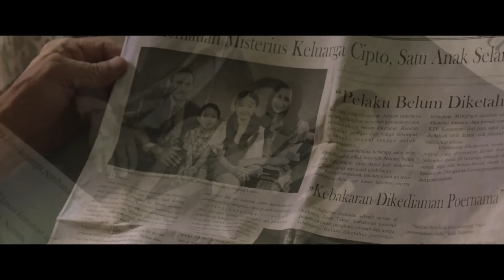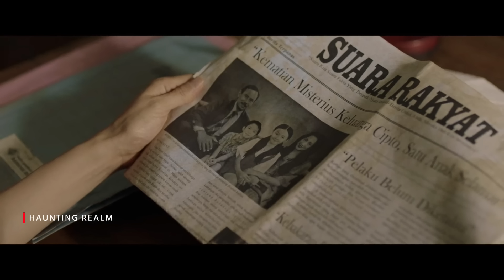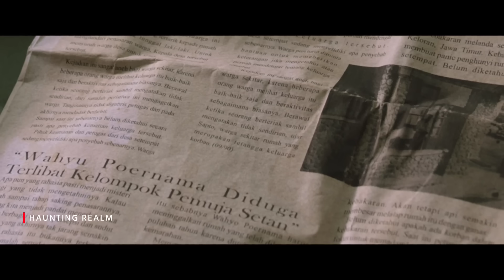MATIANAK movie explained in bangla | Haunting Realm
Matianak movie explained in bangla | new movie explained in bangla